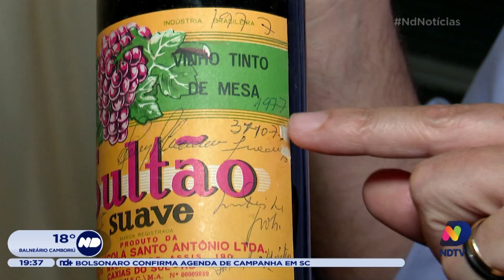Igreja Luterana de Blumenau abre urna que foi enterrada na estrutura em 1977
A Igreja Luterana de Blumenau, no Vale, abriu uma urna que estava enterrada desde 1977. Os itens históricos foram apresentados aos moradores.